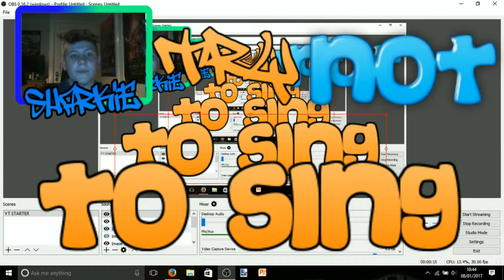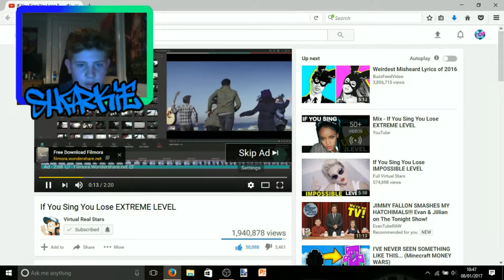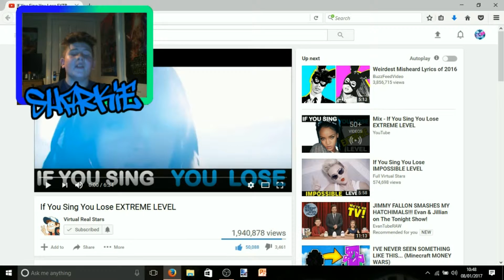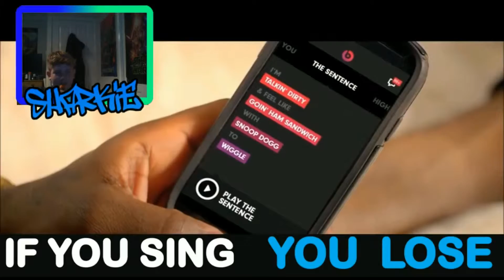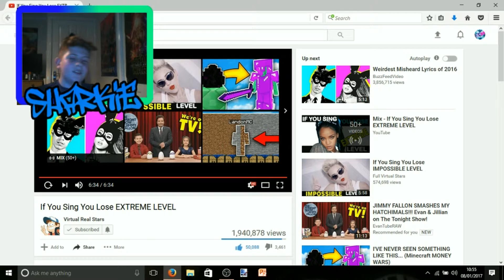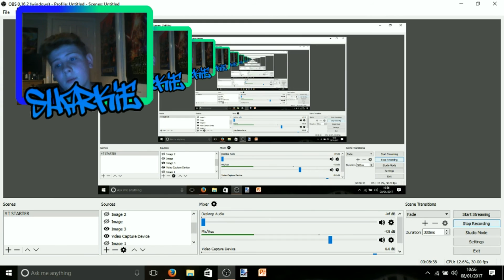TRY NOT TO SING CHALLENGE